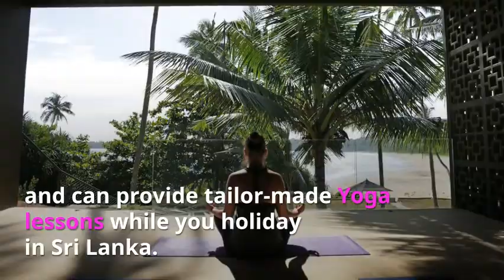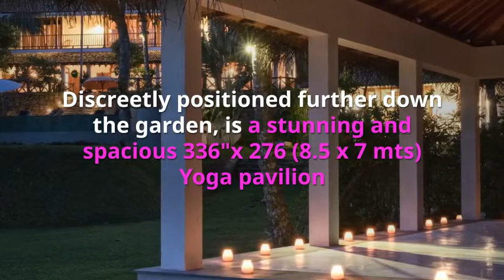Best Yoga Villas in Sri Lanka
Sri Lanka has recently experienced an important increase in Yoga-friendly accommodation, providing professional and certified Sri Lankan Yoga teachers, as well as internationally-recognised Yoga instructors. The South Coast, as well as the Central Provinces of Sri Lanka have also special centres organising Yoga Retreats where they specialise in Yoga teacher training courses in Sri Lanka.
Whether you wish to practice traditional Hatha Yoga, Iyengar Yoga, Kundalini Yoga or Ashtanga Yoga, you will be able to find suitable instructors and facilities all around the island.
What if you prefer to enjoy a private Villa holiday with a Yoga experience included in your stay?